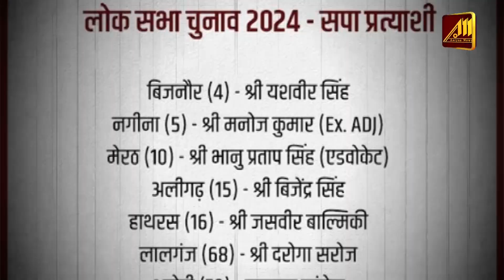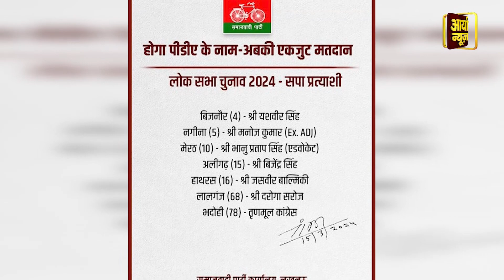Mayawati: कांशीराम की जयंती पर Akhilesh Yadav ने खेला नया दांव, "PDA" फॉर्मूले से डरी Mayawati!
All the political parties, which were in the colors of Lok Sabha elections in the entire country, have now fully entered the electoral battle... Whereas in UP, the political field of elections looks more full and exciting, here BJP, SP, BSP, Parties like Congress, RLD have put in all their strength to ensure victory for their respective parties in UP... There is still an atmosphere of confusion among all the parties regarding ticket distribution. In such a situation, there are opportunities. Sensing the delicacy of BSP founder Kanshi Ram, on his birth anniversary, Akhilesh Yadav has played the Dalit card in ticket distribution... Yes, in an important political state like UP, on the birth anniversary of Kanshi Ram, the pioneer of Dalit politics, SP has won six seats on Friday. But it has surprised everyone by fielding its candidates... These candidates of SP are important because five of them belong to the Dalit class... SP has included OBCs along with OBCs in its PDA i.e. Backward Dalit Minority. Have tried to give a message to the Dalit class...

Also, on the day of Kanshi Ram's birthday, he has staked his claim on the Dalit vote bank... Let us tell you that the dates of Lok Sabha elections have also been announced in the country, elections will be held in 7 phases in the country... which will start from 19th April. It is scheduled to start till 1st June... In such a situation, SP gave priority to Dalits in giving tickets on Friday... Out of the 36 seats declared so far by SP, Dalit candidates have been fielded on 11 seats... Let us tell you that till now SP has released three lists of its candidates... In the first list of SP, there is one Dalit, in the second list there are five Dalit candidates and in the fourth list there are five Dalit candidates.

In order to solve the caste based political equation on all the seats in UP, SP has surprised other parties by fielding Dalit candidates on general seats as well, as part of a well thought out strategy. first giving ticket to Awadhesh Prasad from Faizabad. and now Dalit class candidates have come forward on general seats like Bijnor and Meerut... For this, 'PDA' is in a position to get an edge. SP chief Akhilek Yadav seems to be giving a lot of importance to the Dalit class in his PDA. Yes... Only in Aligarh, SP has given Jat candidates and on the remaining seats, it has given Dalit candidates... This strategy of SP has been implemented.

Topics covered in this video:
mayawati
election 2024
loksabha election 2024
2024 lok sabha election
lok sabha elections 2024
2024 lok sabha elections
mayawati news
2024 election
mayawati on 2024 election
2024 lok sabha election prediction
mayawati plan for 2024 loksabha election
mayawati on 2024 lok sabha elections
2024 elections
mayawati on lok sabha election